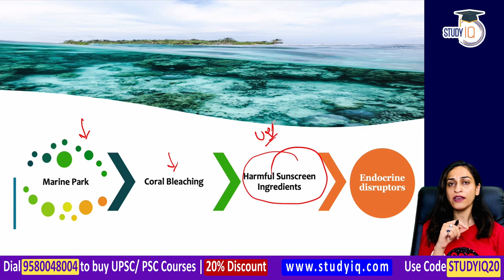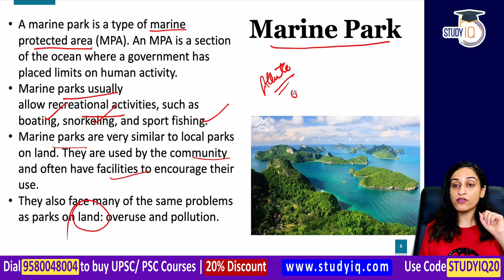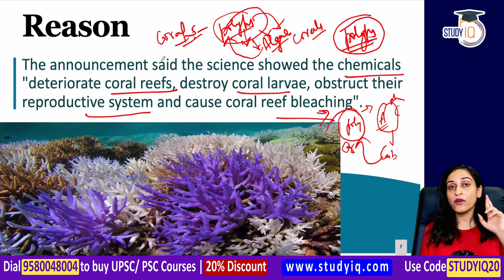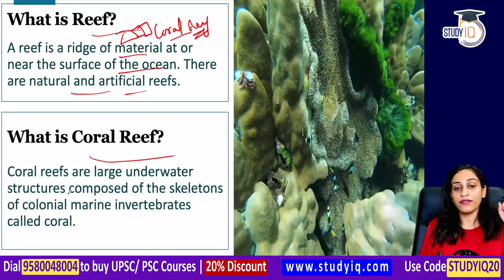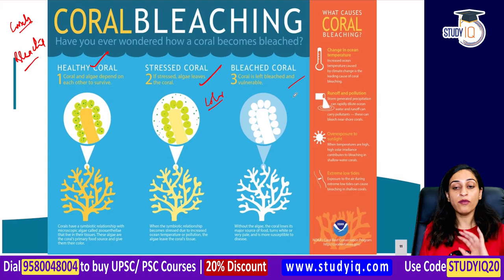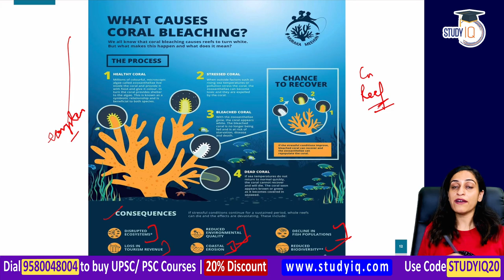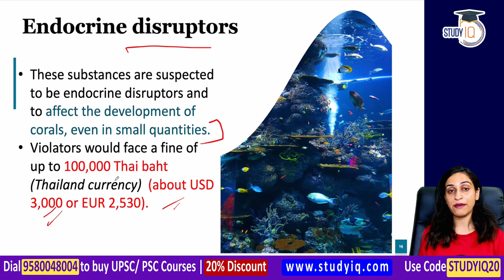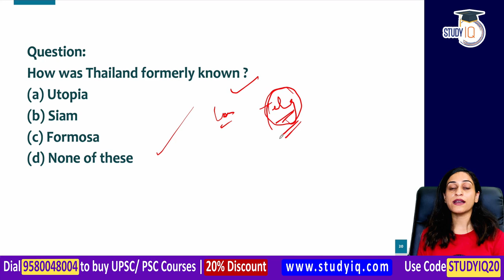Thailand bans Coral damaging sunscreens from all its marine national parks - Environment for UPSC